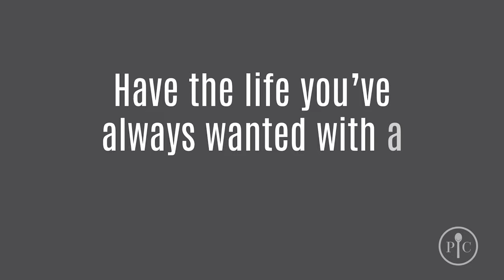video recruiting work from home opportunity